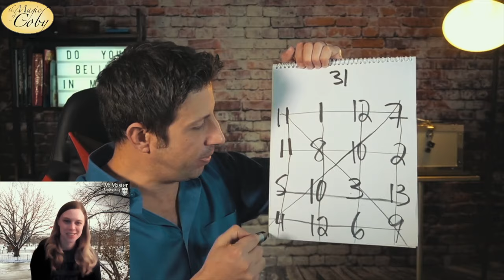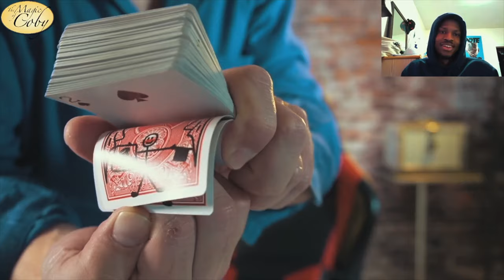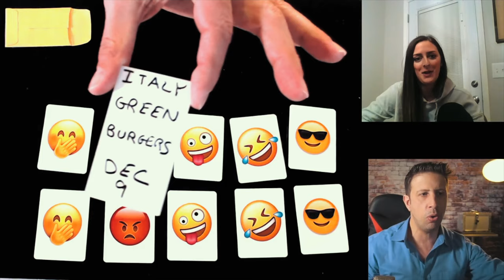Coby's Virtual Magic Show 2.0 Trailer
The Virtual Magic Show Experience
All of our virtual Magic shows are professionally shot and produced live. Coby’s Virtual Magic Show has multiple cameras for each routine and customized split screens and “picture in picture” frames capture the “OMG” moment of the spectator.
At every show we promise:
Extremely interactive experience for all attendees
Front row seats for everyone!
Super Clean Comedy and Content  - In almost all of Coby’s corporate virtual shows, many of the adult guests are experiencing the show from home with their family joining in the virtual fun as well. Therefore the virtual magic show contains 100% clean content.
Meeting accommodations for up to 500 guests
An experience you will never forget!